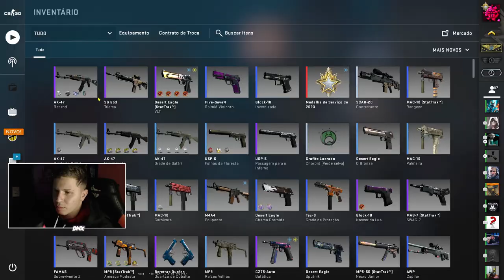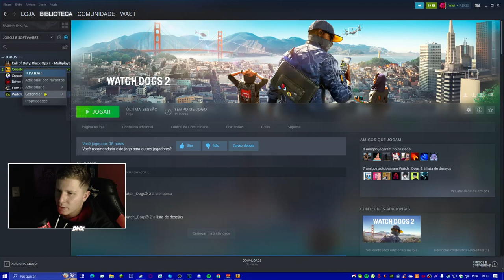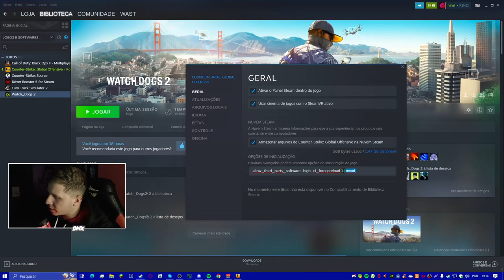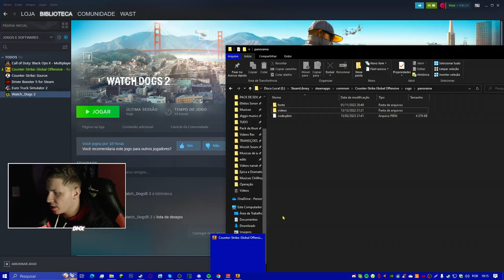COMO CARREGAR os MAPAS do CS:GO RAPIDO (AUMENTA O FPS)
Hoje vamos melhora o csgo o máximo possível